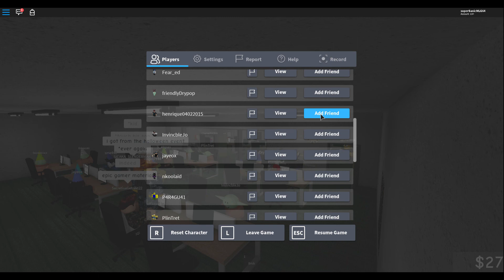Just working or listening to the music (Department of AFK)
i don't know the music btw but its very nice to work work/afk with Xd